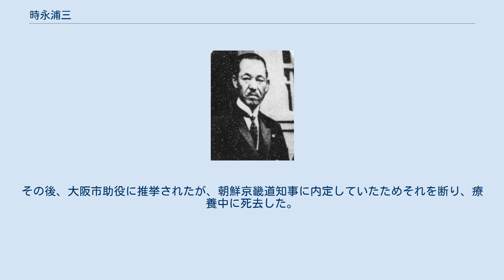時永浦三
時永浦三 時永 浦三（ときなが うらぞう、1884年（明治17年）4月6日 - 1929年（昭和4年）2月7日）は、日本の朝鮮総督府・内務官僚。
官選県知事。
 広島県甲奴郡上下村（現府中市）出身。
時永清吉の三男として生まれる。
第一高等学校を卒業。
1909年7月、東京帝国大学法科大学政治学科を卒業し大学院に進学。
1910年5月、統監府属として渡韓した。
 1910年10月、朝鮮総督府取調局属となる。
以後、同取調局事務官、同道事務官・平安南道在勤、京畿道在勤、同事務官・総務局総務課長、兼同参事官、同内務部第二課長、同済世院庶務課長事務嘱託、同警務官兼同警視、同警務総監部保安課長、同兼警務総監部高等警察課長事務取扱、同事務官、兼同参事官などを歴任し、1922年1月、朝鮮総督府監察官に就任。
 1922年10月、大分県内務部長に転じた。
鳥取県内務部長を経て、1924年10月、宮城県内務部長となる。
1925年9月、宮崎県知事に就任。
郡制廃止後の対応に尽力。
1926年9月、佐賀県知事に転任。
神埼実業銀行・古賀銀行の休業対策などに尽力。
1927年5月17日に休職となった。
その後、大阪市助役に推挙されたが、朝鮮京畿道知事に内定していたためそれを断り、療養中に死去した。